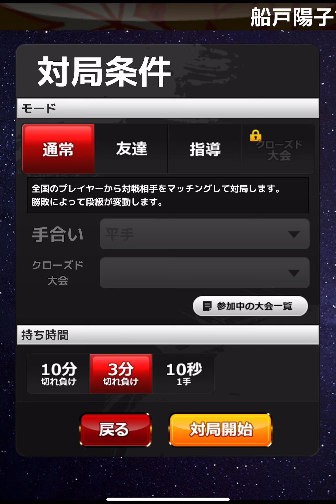10分対局‼️ VS 1級 VOL118 全く同じ四間飛車の巻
iPad mini6
iPhone 14Promax

対局して頂きありがとうございましたm(_ _)m